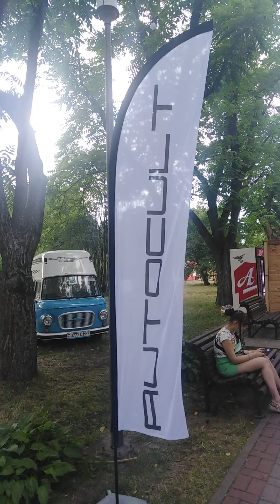Выставка ретро - автомобилей на Фестивале УЛИЧНАЯ ЕДА 25.06.2023 в Ботаническом саду.